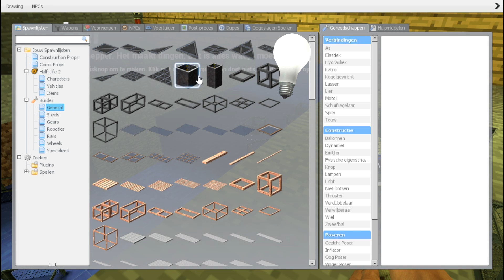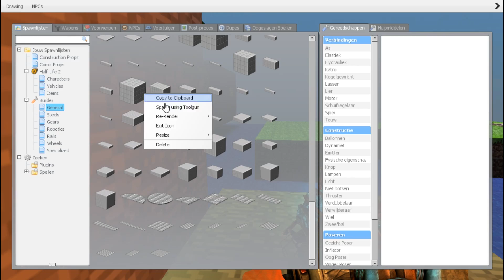Garry`s mod gevaarlijke banken